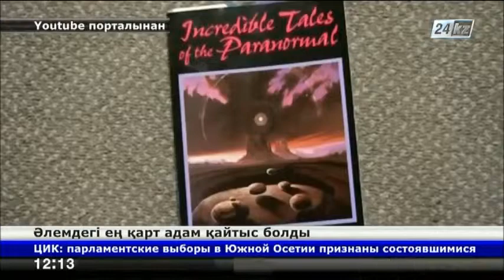Әлемдегі ең қарт адам қайтыс болды